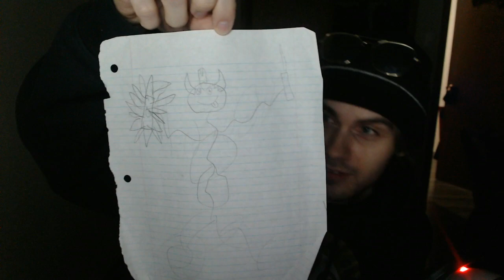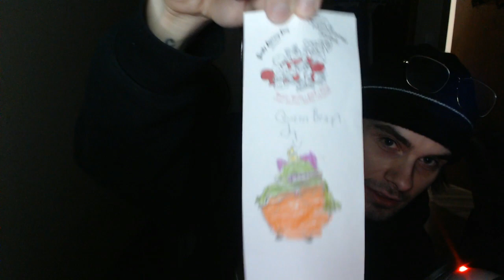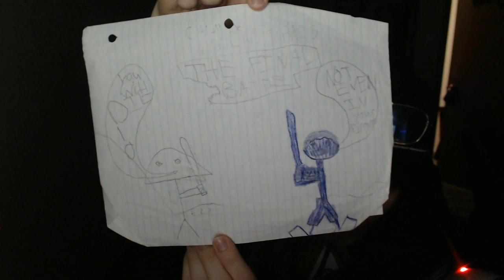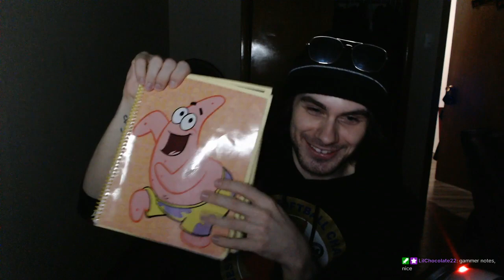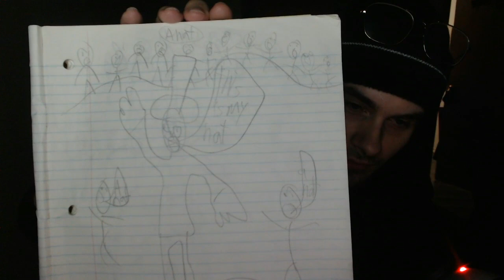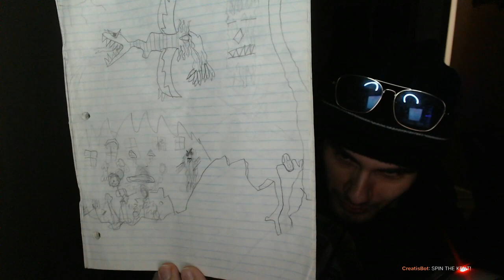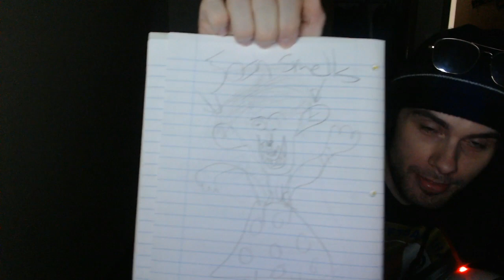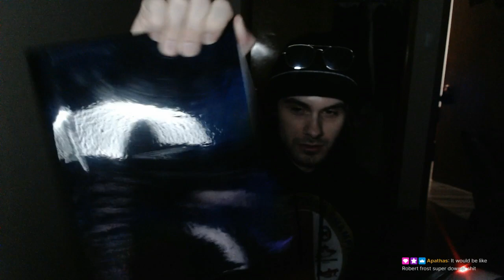child me was a true artist